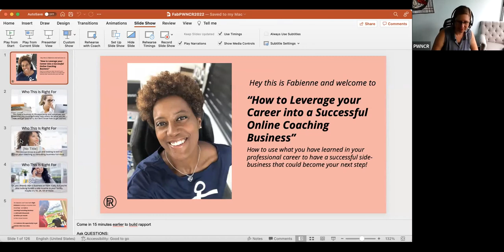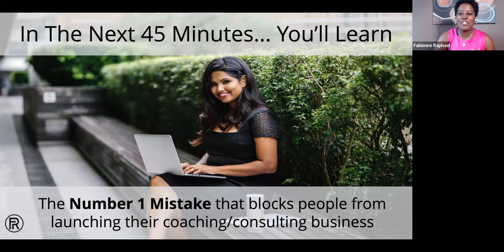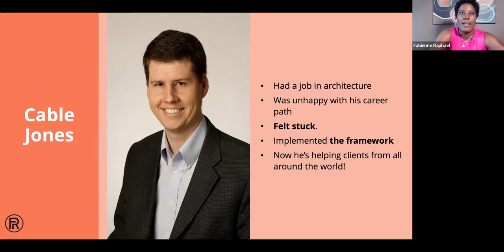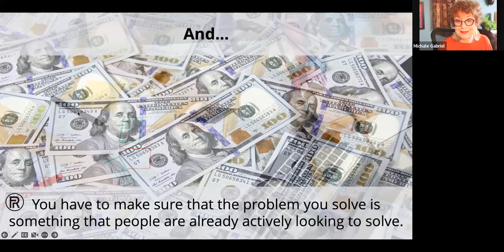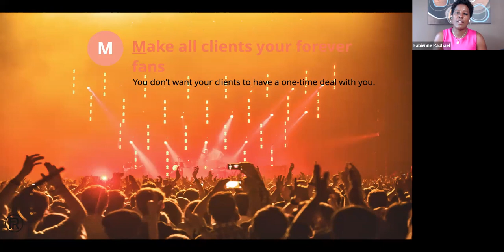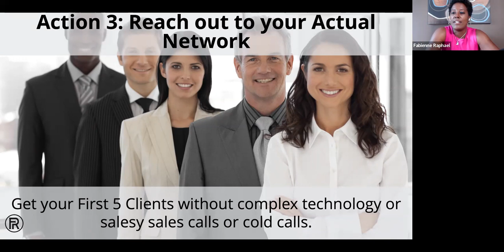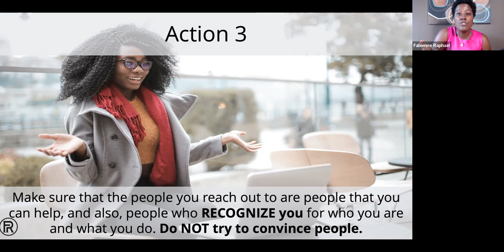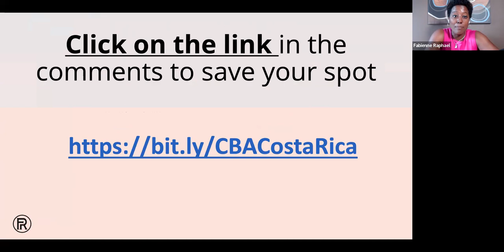How to Leverage your Career into a Successful Online Coaching Business with Fabienne Raphael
About the Event:
Title: How to Leverage your Career into a Successful Online Coaching Business
Starts on: August 27, 2022 9:30 am
Ends on: August 27, 2022 11:00 am
Where: Zoom
Speaker: Fabienne Raphael
Category: Monthly Meetings

Fabienne walks us through how to use what we have learned in our professional careers to have a successful side-business that could then become the next step in our careers!

During this event Fabienne covers:
-The number 1 mistake that blocks professionals from launching their coaching business
-A winning framework to get clients without feeling sales-y
-How to get your First 5 Coaching Clients, even if you don’t have a big audience yet
-The next step to help you make this happen
-How to get paid for your market research
-Plus other details!

About The Speaker: Fabienne Raphael

As a former elite athlete and athletes’ mentor both for Team Canada, Fabienne knows what it means to be driven by achieving big goals. Fabienne is the Creator of the DREAM Method and Online Business Coach for Executives, Leaders, Former Athletes and High Achievers. She helps them monetize their expertise and leverage their career into a successful online coaching or consulting business.